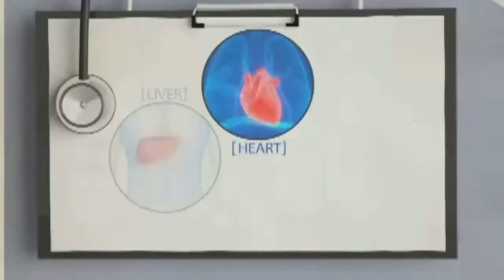Patients-Turned-Friends Receive Back-To-Back Triple-Organ Transplants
ᐸpᐳYou wouldn't blame Daru Smith and Sarah McPharlin for keeping their distance from each other while at the University of Chicago Medical Center.&nbsp;ᐸ/pᐳ